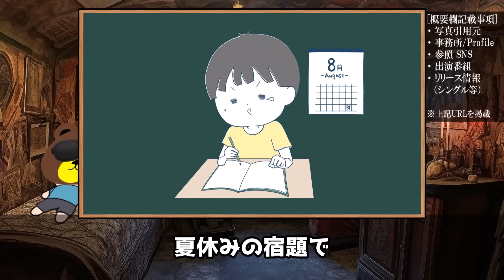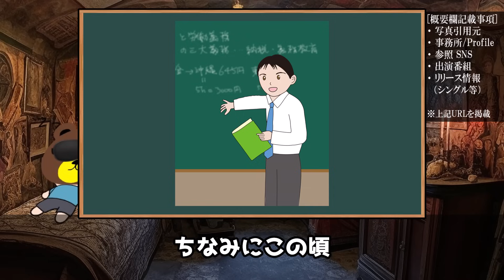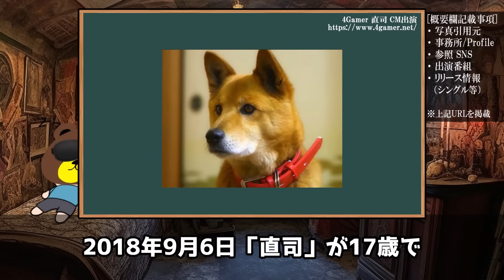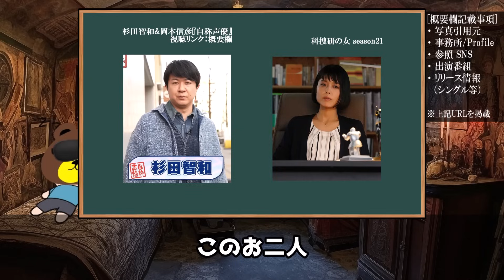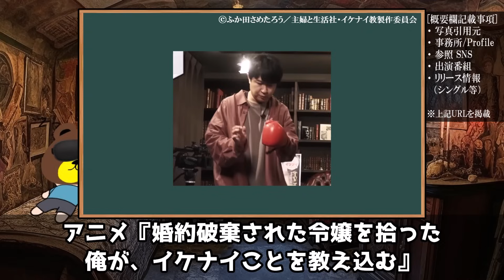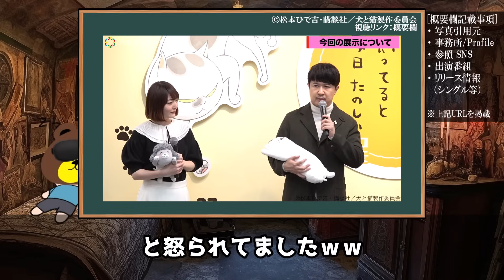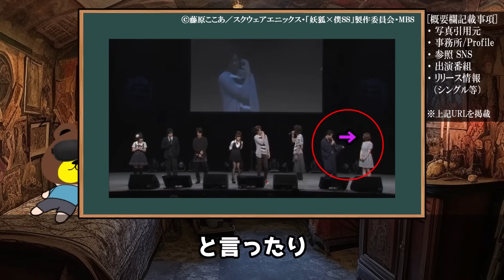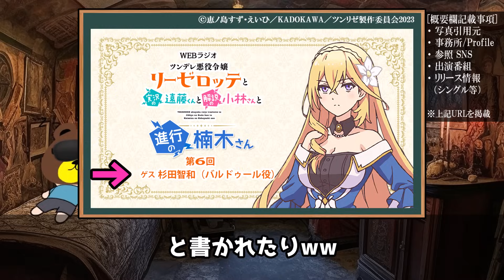【2024最新】声優 杉田智和の偉業を完全解説!! 杉田さんを大好きになる動画【どれだけ知ってる?】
次にあなたは『杉田さん大好き!!』というッ！　はッ！

・ラノベ【おすすめ順!!】
・コミック【おすすめ順!!】
・女性声優 写真集【超おすすめ!!】
・アニメディア【人気アニメ雑誌】
・声優グランプリ【人気声優雑誌】
・声優 楽曲CD / アルバム

00:00 声優 杉田智和
01:41 子供時代から今の杉田さんだった
02:28 声優の道へ
03:49 伝説のデビュー作
04:32 銀魂出演⇒不安のピークだった
05:10 めっちゃ後輩思いなエピソード
06:46 家族もめっちゃ大切にする
07:37 杉田智和 vs 女性声優
09:38 杉田智和に告白された場合の断り方
10:16 日笠陽子の発言にショックを受ける
11:07 推し：早見沙織
12:02 上坂すみれ の分析結果
12:44 女性声優2人と修羅場
14:05 ある声優との同棲生活…
14:30 大人向けの話
15:53 いつもたってる!!
16:44 日高里菜の証言
17:27 伝説の、あの、事件
18:04 声優 杉田智和「仕事の流儀」
19:10 ほか、衝撃的な話

■■杉田さん宣伝コーナー■■
事務所HP、SNS、番組/ラジオ等の出演情報

・杉田智和&岡本信彦『自称声優』視聴リンク（DMMTV）

■■紹介したリンク■■

・デビュー作音声 魔装機神サイバスター

・ゆうときょうかのあつまれ！ささもり！

・上坂すみれ ベストアルバム「SUMIRE CATALOG」

・杉田智和
・銀魂
　©空知英秋／集英社・テレビ東京・電通・BNP
　(c)2006 谷川 流・いとうのいぢ／SOS団 (c)2007,2008,2009 谷川 流・いとうのいぢ／SOS団
　©荒木飛呂彦/集英社・ジョジョの奇妙な冒険製作委員会
・妖狐×僕SS
　©藤原ここあ／スクウェアエニックス・「妖狐×僕SS」製作委員会・MBS
　© 鈴木央・講談社／「七つの大罪」製作委員会・MBS
・無職転生
　©理不尽な孫の手/MFブックス/「無職転生」製作委員会
・鬼滅の刃
・ときめきメモリアル 虹野沙希
・月英学園 -kou-
　©杉田智和/ARC SYSTEM WORKS
・らき☆すた ゴトゥーザ様
　(C)美水かがみ/らっきー☆ぱらだいす
・魔装機神サイバスター
　(C)1999プロジェクトサイバスター
・コードギアス 反逆のルルーシュ
・小林さんちのメイドラゴン
　©クール教信者・双葉社／ドラゴン生活向上委員会
・ウマ娘 プリティーダービー ナイスネイチャ/エルコンドルパサー
　©川上稔／アスキー・メディアワークス／境界線上のホライゾン製作委員会
・沢城みゆき 写真：科捜研の女 season21
・暗殺教室 茅野カエデ
　（C）松井優征／集英社・アニメ「暗殺教室」製作委員会
・バトルガール ハイスクール
・男子高校生の日常会話
　©山内泰延／スクウェアエニックス・「男子高校生の日常」製作委員会
・相棒
　©ふか田さめたろう／主婦と生活社・イケナイ教製作委員会
・シャドーハウス
　Ⓒソウマトウ／集英社・シャドーハウス製作委員会
・CUE!
　©CUE! Animation Project
・ゆうときょうかの「あつまれ！ささもり！」
　© Internet Radio Station‹音泉›
・犬と猫どっちも飼ってると毎日たのしい展
　©松本ひで吉・講談社／犬と猫製作委員会
・艦これ 金剛
・妖狐×僕SS
・涼宮ハルヒの激奏
　(C)2006 谷川 流・いとうのいぢ/SOS団
・新世紀エヴァンゲリオン
　©カラー／Project Eva.
　©恵ノ島すず・えいひ／KADOKAWA／ツンリゼ製作委員会2023